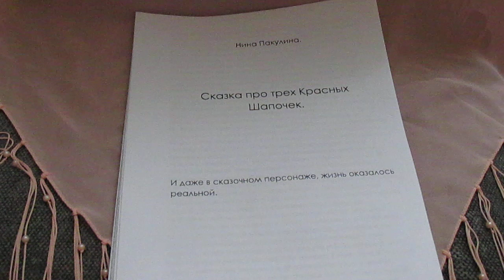Сказка про трех Красных Шапочек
Life in the forest, where they vigorously discuss their achievements when the postman brings letters and newspapers with the latest news on time. Postmen forgave a lot while working and living at the Russian Post, but how the forest animals survived from the forest, and the boss immediately fired three postmen without explanation. And now the Russian Post is empty in the forest, where there are no fresh newspapers with interesting news and letters from neighboring forest animals.